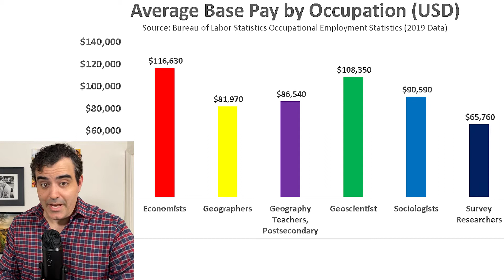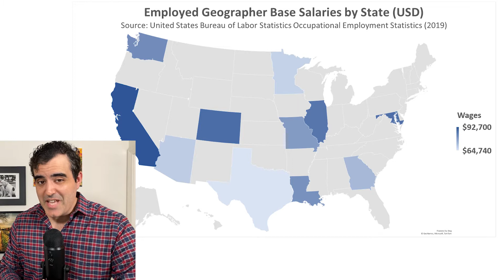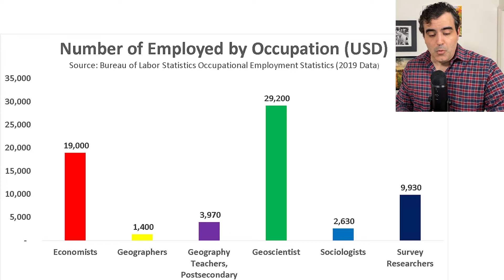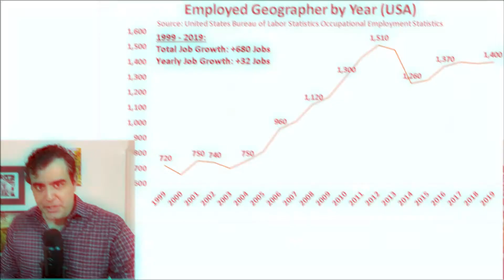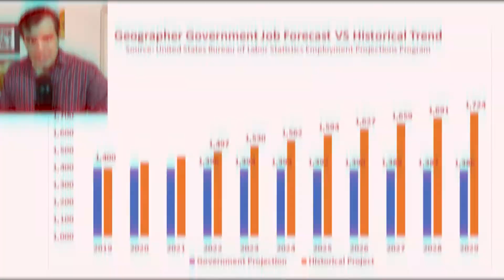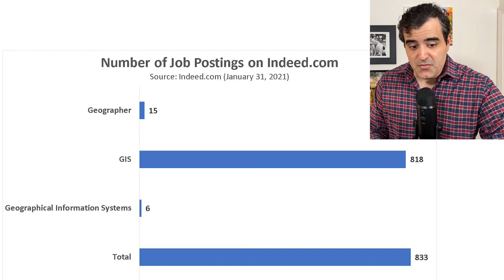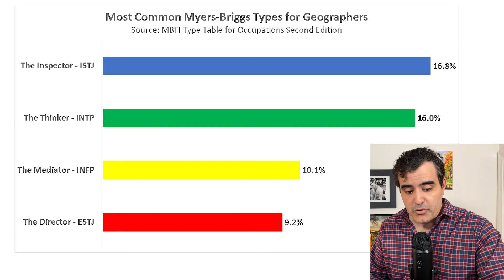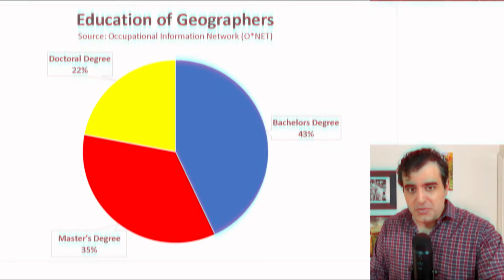Become a Geographer in 2021? Salary, Jobs, Forecasts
Timecodes

0:00 - Intro
0:46 - Geographer Roles and Responsibilities
1:12 - Incomes and Salaries of Geographers
4:08 - Geographer Jobs Market
8:36 - Geographer Holland Codes (RIASEC)
9:13 - Geographer Myers-Briggs Personalities
9:54 - Geographer Education
10:16 - Pros and Cons of Becoming a Geographer

Become a geographer in 2021? There are two types of geographers: physical and human. Basically, physical geographers study Earth's physical aspects (like landforms) while human geographers focus on the impact of human and animal activities on them. In some cases, physical and human geographers work together to further understand how the living things affect the environment.

Should you be a geographer? Let's find out through these questions:

What is the average salary of a geographer?
What is the job market like for geographers? Would it be hard for you to get a job?
What kind of education do you need to become a geographer?

Without geographers, we wouldn't know the effect of our everyday actions on Earth's physical features. We would think that we don't have control over land formations and movements, when in fact, our role is huge. For instance, it may seem like pollution, deforestation, mining, and overpopulation don't affect the environment at all, but they do.

In addition, if there were no geographers, detailed maps wouldn't exist. If our maps today only consisted of lines and the names of the places, traveling would be difficult. Geographers are the people behind geographic data and population density, among others.

The $81,970 in 2019 was $37,520 more than the amount geographers earned in 1999. The wage growth per year is $1,786, which isn't bad.

The wages of the geographers have been becoming more since 1999, so it's safe to say that the upward motion will continue.

The Bureau of Labor Relations predicts that in 2029, geographers can expect a $17,970 increase!

If we look at the salaries at the state level, things will be different.

Geographers in California earned $92,700 in 2019, which was $10,730 more than the $81,970 at the national level. Here are the highest-paying states for geographers in 2019:

In 1999, there were 720 geographers in the US. The number increased by 94% in 2019!

The total job growth from 1999 to 2019 was 680.

According to the Occupational Information Network:

43% has a bachelor's degree
35% has a master's degree
22% has a doctoral degree
A bachelor's degree is enough if you want to work in the federal government or are looking to fill an entry-level position in a private company.

🧑‍🚀 My blog and business are powered by Kajabi!